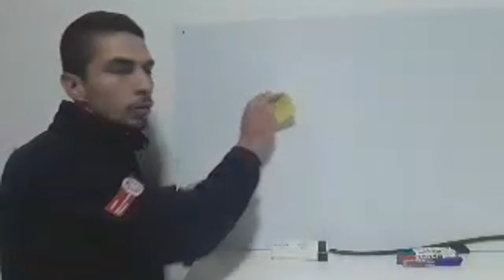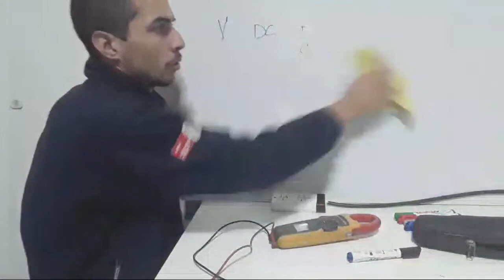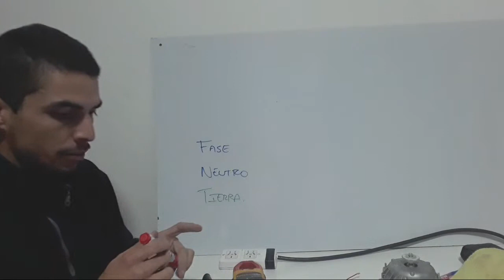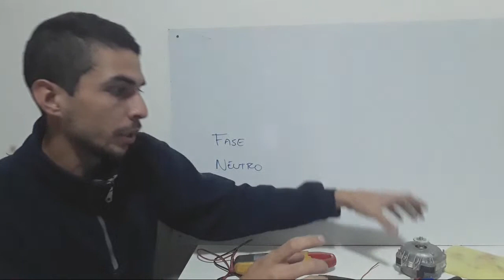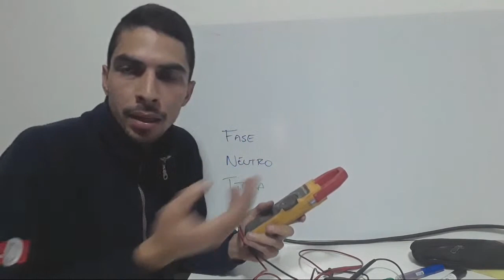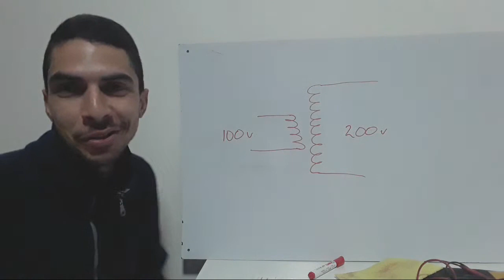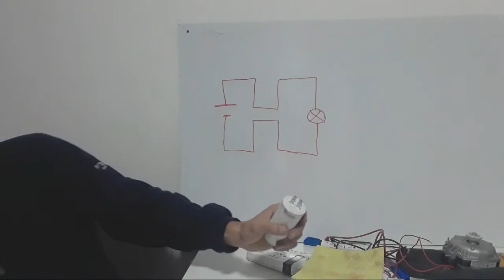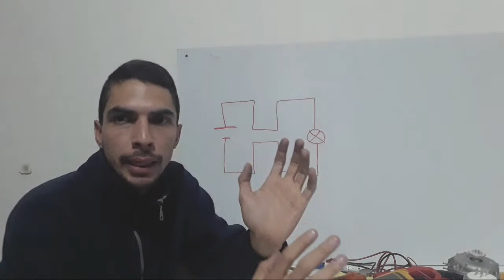Curso GRATIS de Electricidad Basica EN VIVO | Clase 4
¡Amigos!

Les presento la clase # 4 del curso GRATIS de ELECTRICIDAD BASICA que estare dictando todos los jueves EN VIVO por esta plataforma.

El curso esta dedicado para el publico en general, clientes, aprendices, estudiantes, ayudantes y tecnicos. Que deseen adquirir o ampliar sus conocimientos e incluso compartir sus experiencias relacionadas al tema.